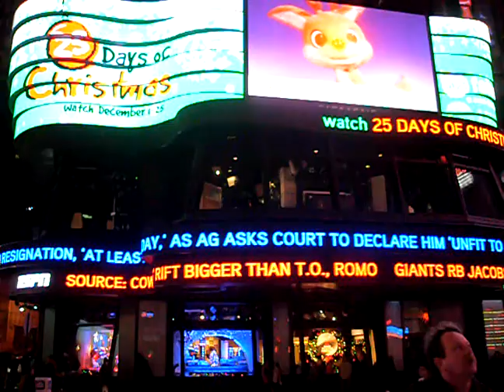Times Square 3